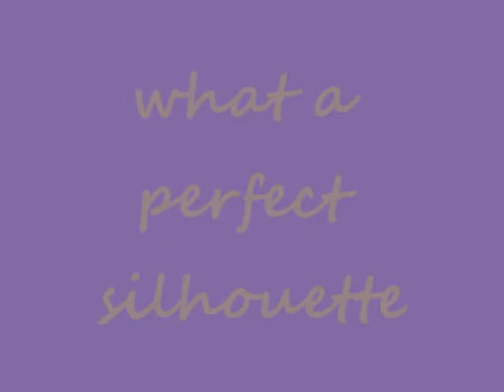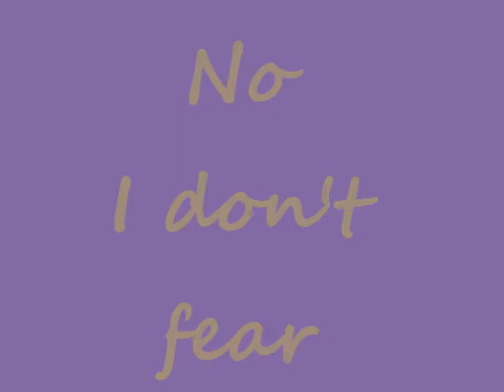An Hourglass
Lyrics